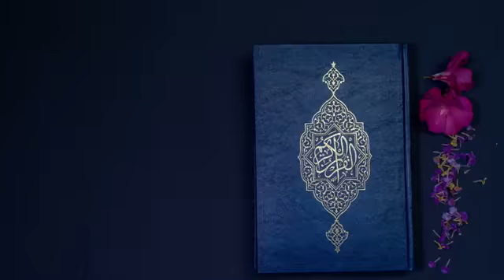Sweetness of Faith | Qari Sohaib Meer Muhammadi | JOTH 2018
What is the sweetness of faith and how to attain it?

Qari Sohaib Meer Muhammadi at JOTH2018